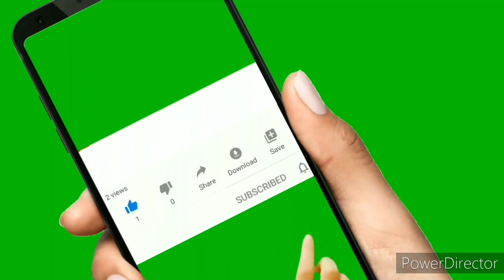Today Manzoor Ahmad pashteen speech at Miranshah Jalsa 2020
PTM AFGHAN

pashto.old.songs
Manzoor pashteen
Ali wazir
Moshan dawar
Afghanistan
2020 news ptm